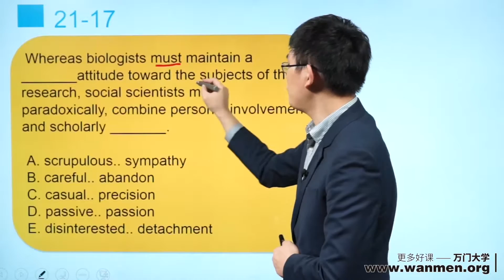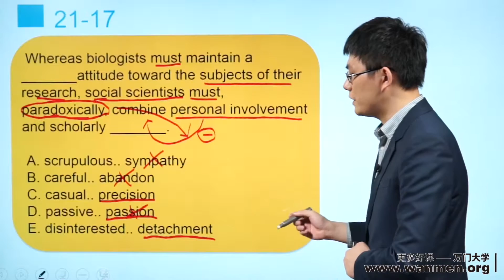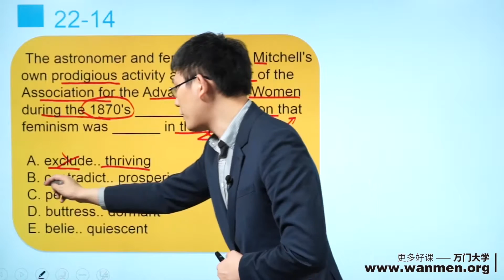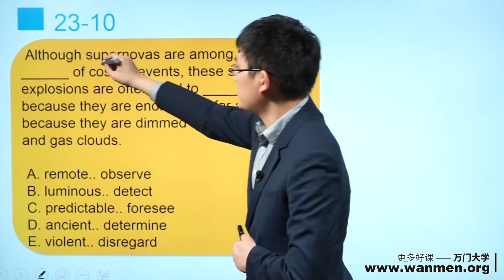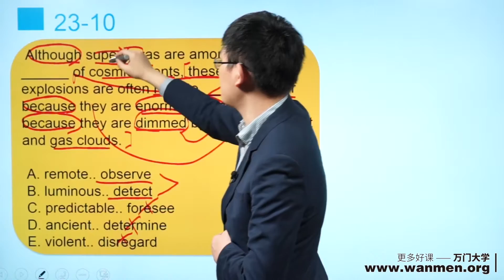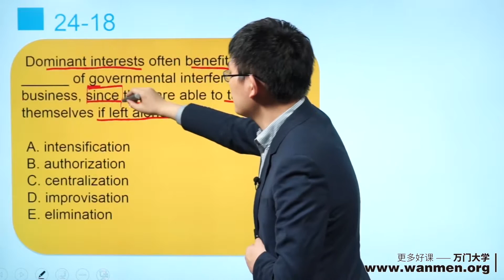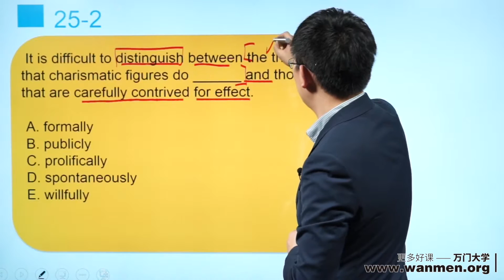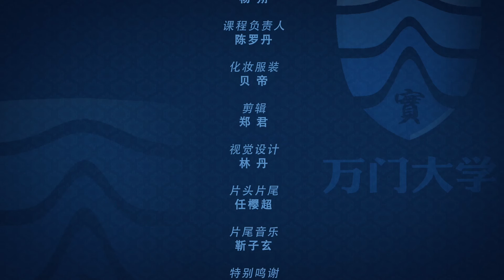【万门大学】GRE强化填空36套精练与解析14